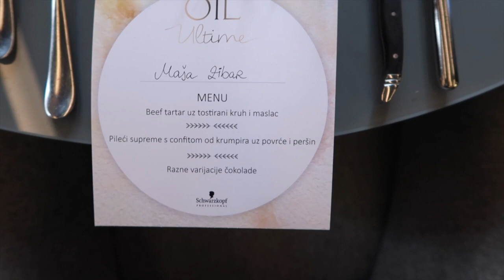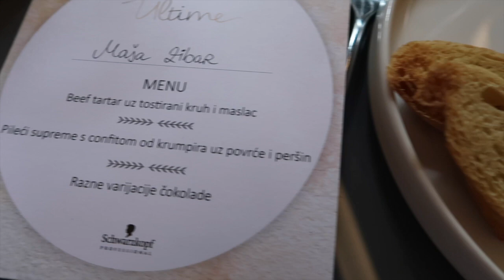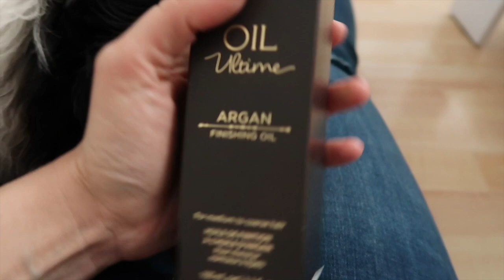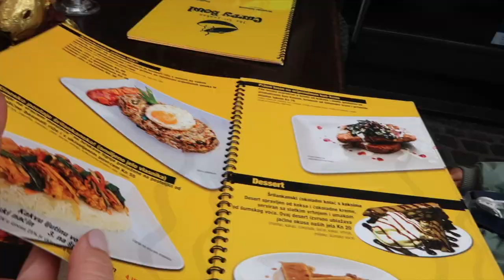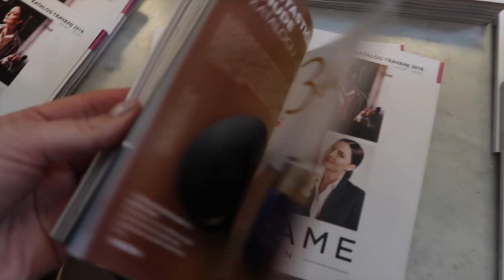BILA SAM TU I TU 🦋 | VLOG | Mashin'theBeauty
Ovaj tjedan sam pohodila evente. Vidjet ćete različitih outfita, makeup-ova i frizura. Napipite mi u komentare koji vam se look najviše svidio.